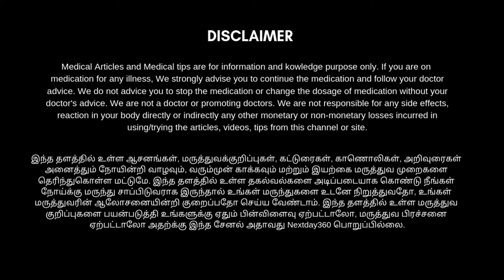தொடைப்பகுதி கொழுப்பை கரைக்கும் Lying Side Leg Raise பயிற்சி | nextday360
லையிங் சைடு லெக் ரைஸ் பயிற்சி செய்வதால் தொடையின் பக்கவாட்டுப் பகுதி வலுவடையும். பக்கவாட்டில் இருக்கும் தசைகள் இறுகும். தொடைப் பகுதியில் உள்ள கொழுப்பு கரையும்.

உடலைத் தாங்க பலமான தொடைகள் அவசியம். தொடைகளை உறுதிப்படுத்தும் பயிற்சிகளைக் பல இருந்தாலும் சில பயிற்சிகள் விரைவில் நல்ல பலனைத்தரக்கூடியவை. அவ்வகையில் இந்த பயிற்சி நல்ல பலனை தரக்கூடியைது. இந்த பயிற்சியின் பெயர் லையிங் சைடு லெக் ரைஸ் (Lying side leg raise).

பலன்கள்

தொடையின் பக்கவாட்டுப் பகுதி வலுவடையும். பக்கவாட்டில் இருக்கும் தசைகள் இறுகும். தொடைப் பகுதியில் உள்ள கொழுப்பு கரையும்.